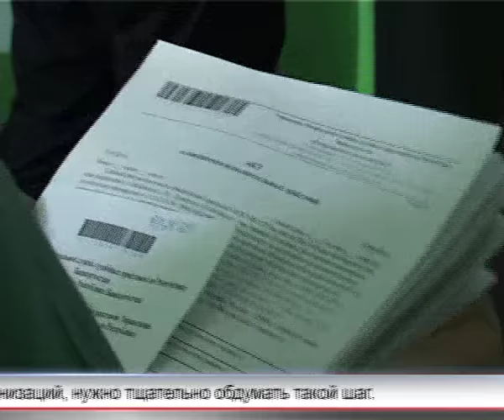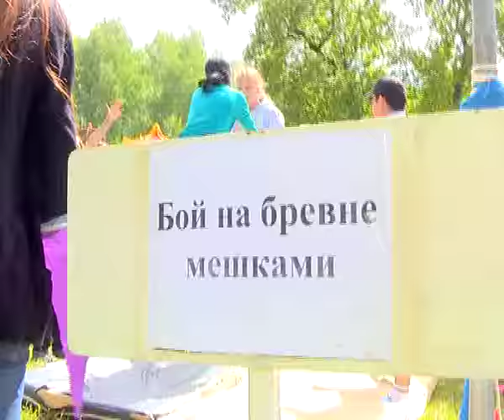Арис Новости 03 08 2016